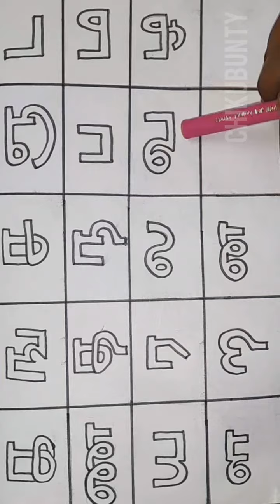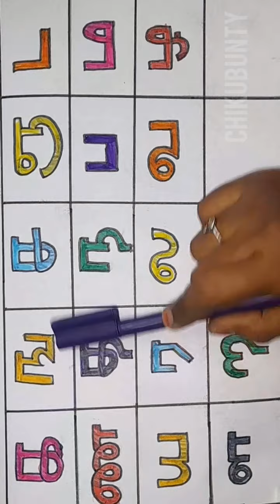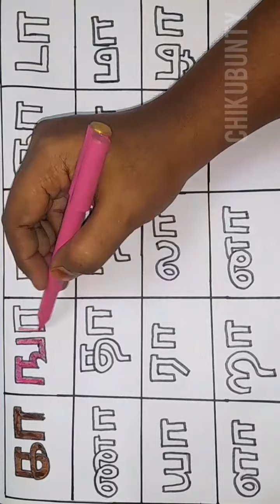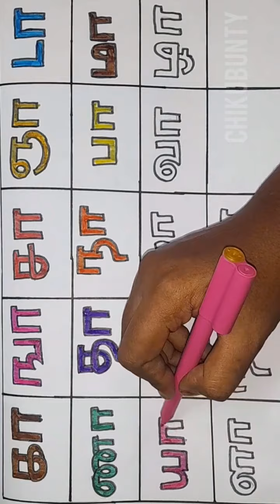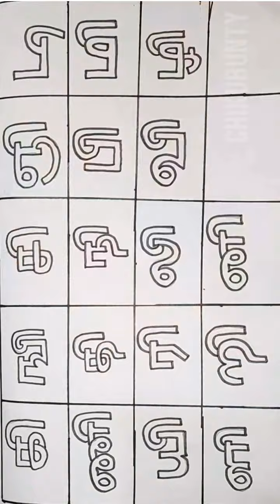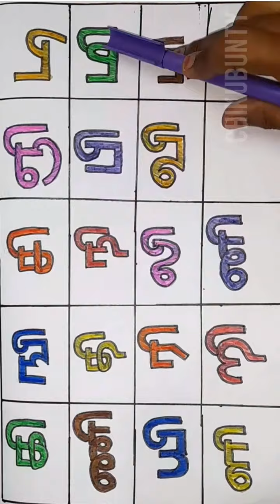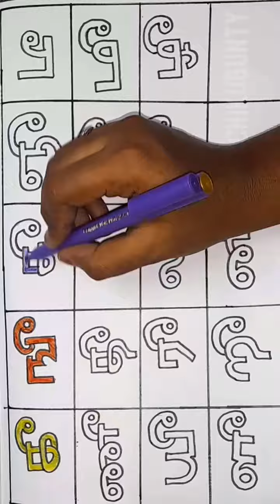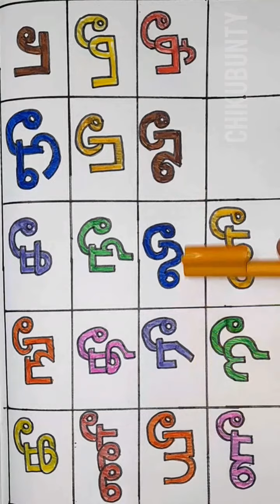கஙசஞ படித்து வண்ணம் அறிவோம்; உயிர்மெய் எழுத்துக்கள்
உயிர் மெய் எழுத்துக்களை படித்து வண்ணம் அறிவோம்